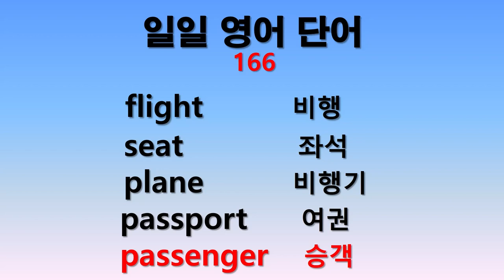일일 영어단어 166